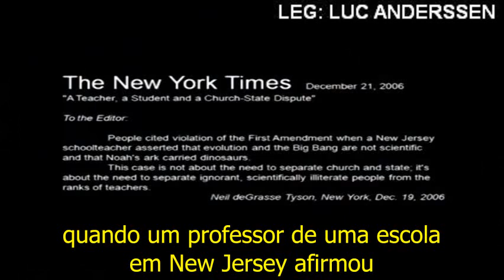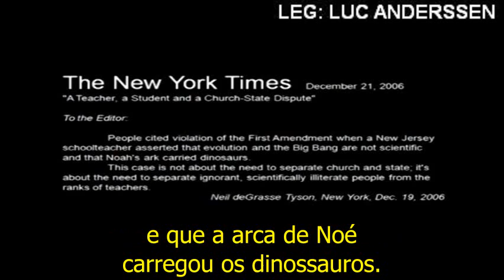Neil deGrasse Tyson​ - A Arca de Noé e os Dinossauros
Recado do tio Tyson:
Quer ensinar o que não é Ciência?
Ensine onde achar que deva, mas não na aula de Ciência.